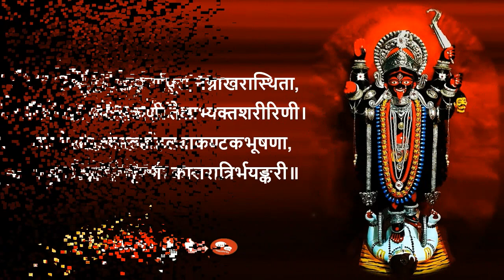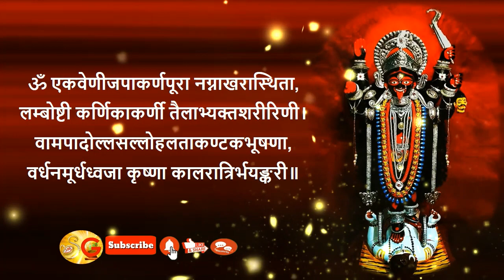MAA KALI MANTRA 108 JAAP NAVRATRA 2023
काली, कालिका या महाकाली हिन्दू धर्म की एक प्रमुख देवी हैं। वे मृत्यु, काल और परिवर्तन की देवी हैं। यह सुन्दरी रूप वाली आदिशक्ति दुर्गा माता का काला, विकराल और भयप्रद रूप है, जिसकी उत्पत्ति असुरों के संहार के लिये हुई थी।